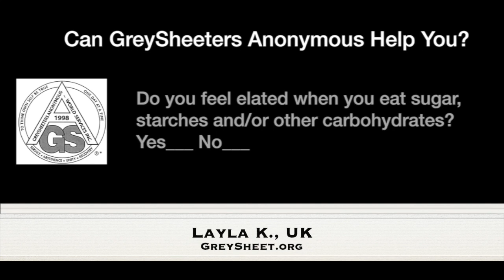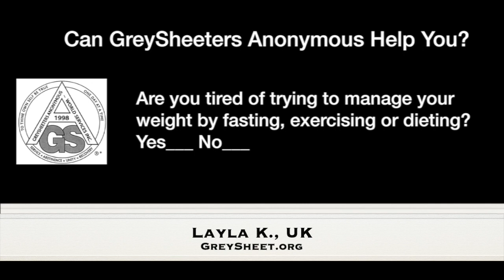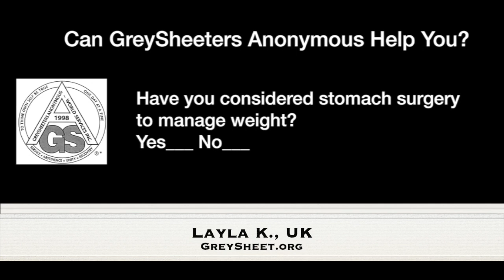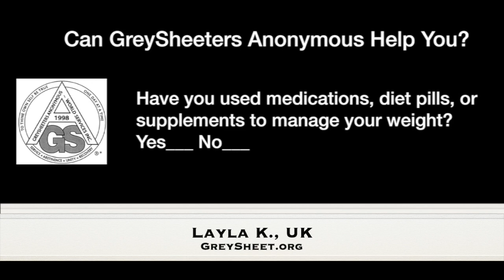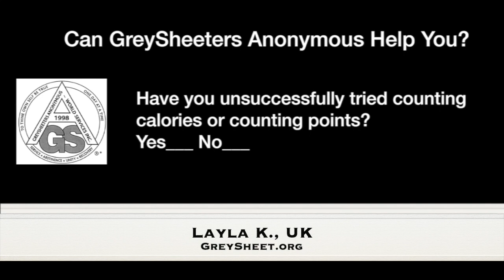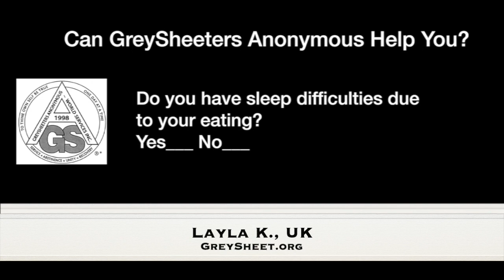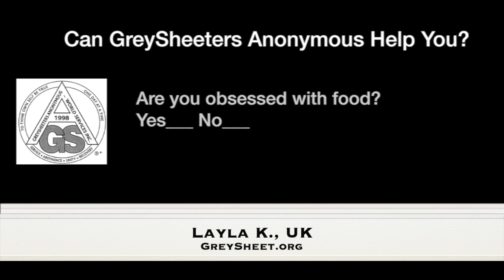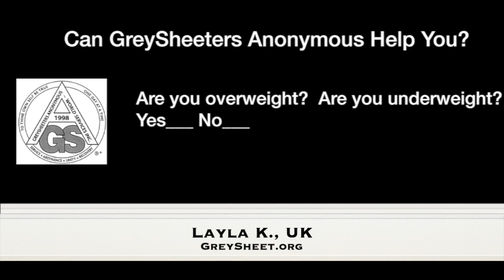Layla K., London — Abstinent Since March 25, 2020 — Spoke at Without Exception April 4, 2024